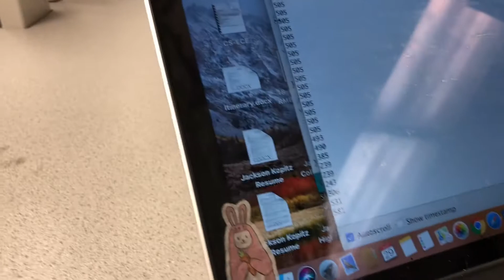IMG 1075 compressed